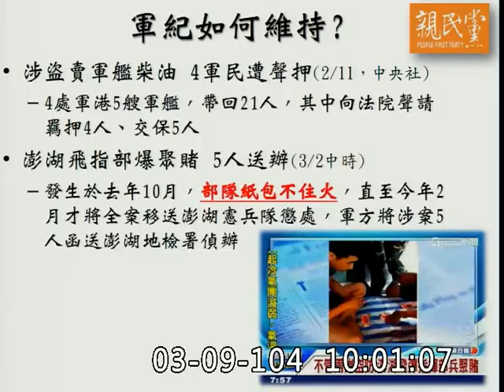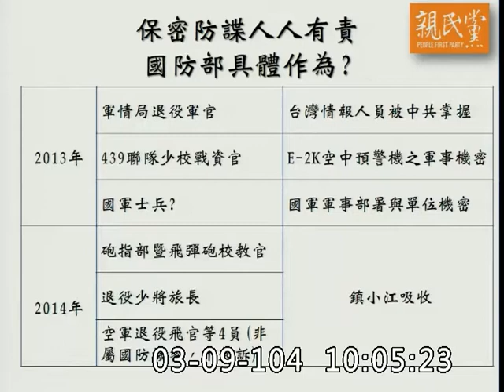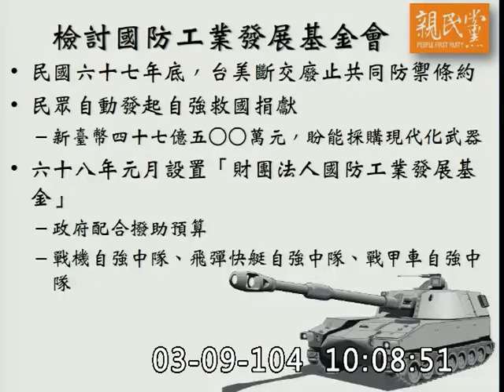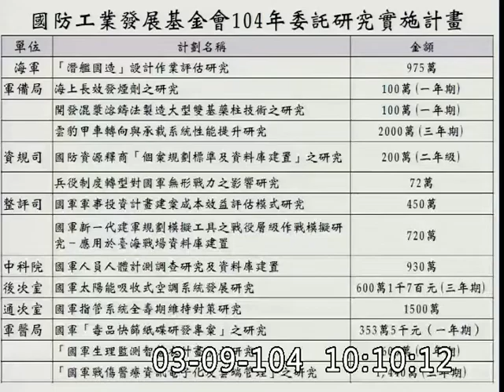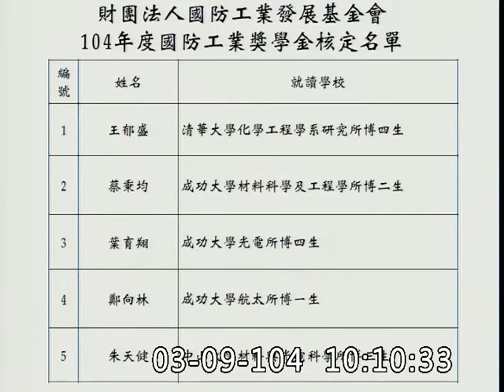李桐豪_軍紀_國防工業發展基金_民67_（約當現金）-委員會質詢-20150309_jx23585858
立法院
國防及外交委員會